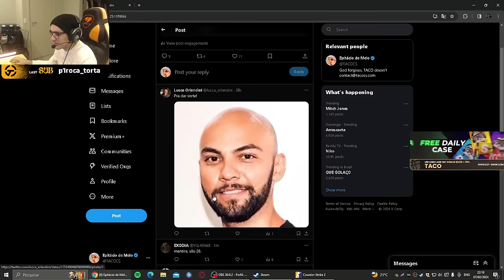OS MOMENTOS MAIS ENGRAÇADOS DO CS 2!! (Gaules, Taco, Nak, BT, Liminha, KNG, Insani) #21